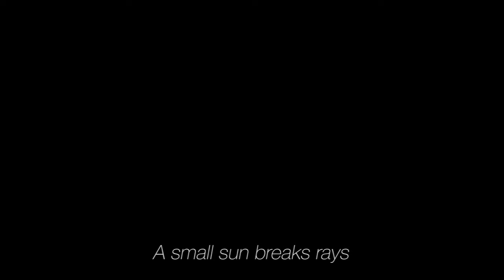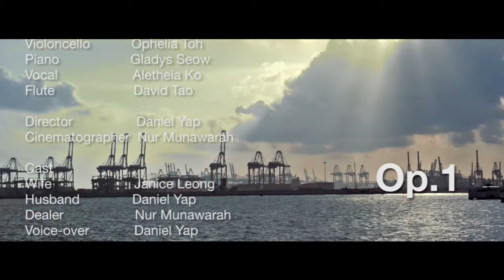Op.1 Film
Op.1 Film is a collection of musical pieces by Daniel Yap. The film consists of an orchestra performance by Nanyang Academy of Fine Arts (NAFA) music student and accompanied with a short drama, directed by him, to create a story between 2 complicated lovers.

Composer         Daniel Yap
First Violin        Cheryl Ho
Second Violin   Nadine Ng
Third Violin       Celine Lim
Violoncello       Ophelia Toh
Piano                 Gladys Seow
Vocal                 Aletheia Ko
Flute                  David Tao

Director                      Daniel Yap
Cinematographer     Nur Munawarah
Editor                         Nur Munawarah

Cast
Wife               Janice Leong
Husband       Daniel Yap
Dealer            Nur Munawrah
Voice-Over    Daniel Yap

With special thanks to:
Siti Hasia